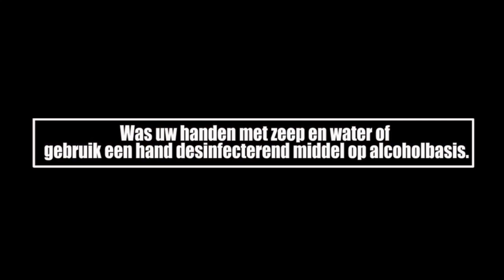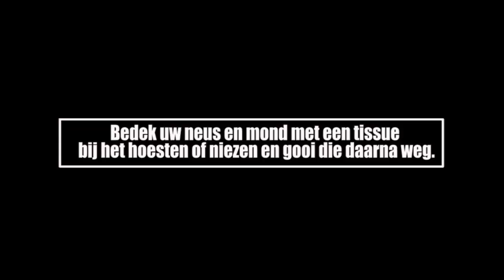ATV COVID 19 UPDATE 23 MAART 2020